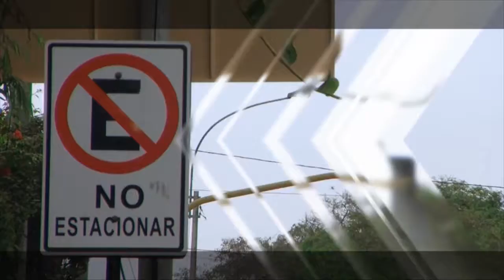Acciones de Defenza Civil- Capacitador Area de Riesgos y Desastres - Jorge Vega Aponte